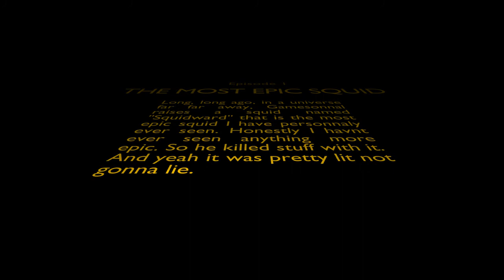WE GOT A SQUID!!! Ark: Survival Evolved Gamplay #2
Hope you guys enjoyed. Stayed up until 3:30 AM editing this video to make it perfect for you all. Here are you're links: